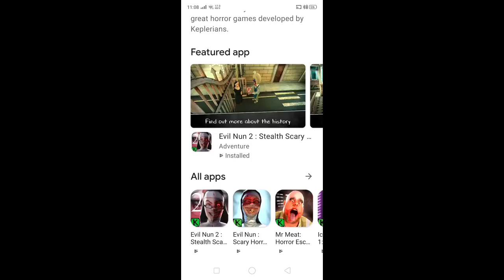Ice Scream 4 Pre Register is Finally Here!!!! 😱🤯🔥